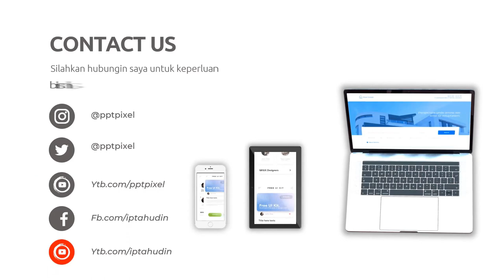Video Promosi Jasa Online, Digital di Bondowoso Jasa Edit Konten 24 Jam Ampuh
Jasa Edit Video Promosi / Video Promosi Jasa Online, Digital di Bondowoso Jasa Edit Konten 24 Jam Ampuh atau

Daftar Isi
00:00 - Cara Edit Video Iklan dokter mata, dokter mobil kelapa gading, dokter mata jakarta selatan
00:10 - Contoh Iklan Promosi dokter neurologi anak, dokter nefrologi, dokter nenden, dokter naturopati
00:30 - Contoh Video Promosi dokter ortopedi, dokter obgyn,
00:40 - Contoh Konten Branding dokter obgyn, dokter onkologi
00:50 - Resep Makanan dokter spesialis anak, dokter spesialis kulit, dokter spesialis anak, dokter spesialis kulit